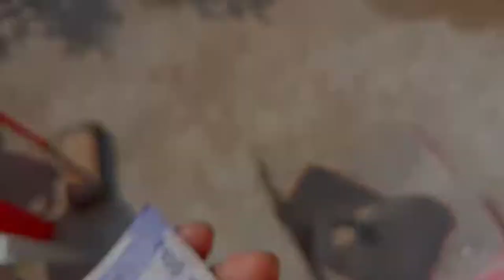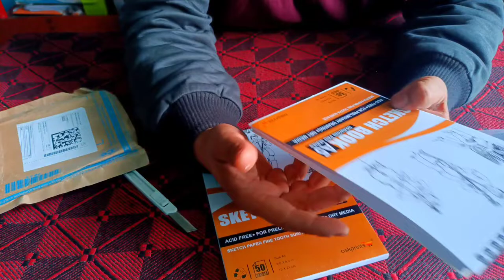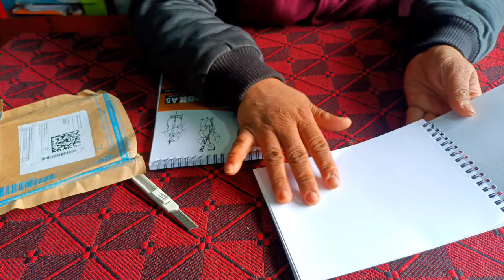Koyla kaatne ki Machine 🚜 // Welcome To 🤗 Coal Mines 🖤🔥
Hi Guys
Wellcome To Saurabh Roy Vlogs

10/ 01 /2022

follow me -

hello friends my name saurabh roy I am from Chhattisgarh korba Pali
this video is only for my lifestyle

Music licence -